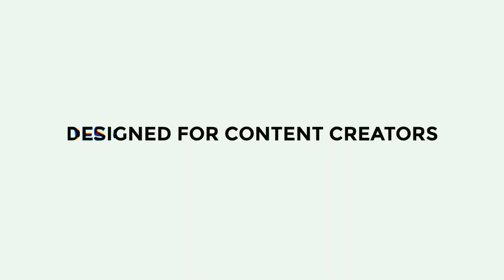BEST MUSIC INTRO ON YOUTUBE MADE WITH KINEMASTER IF CLICKBAIT REPORT THE VIDEO